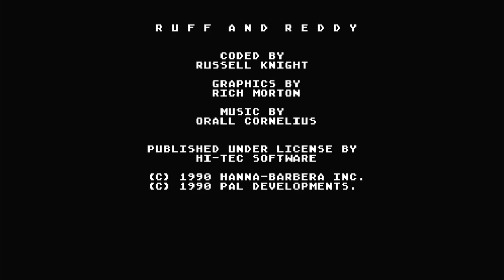Ruff and Reddy in the Space Adventure - Atari 8-bit Gameplay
Gameplay captured from The400 Mini.

Due to an accident involving Professor Flipnoodles' Pocket Rocket (would you trust a scientist called Flipnoodles? I certainly wouldn't, especially as mad scientists cause so many computer game plot disasters) the Hanna Barbera characters have been hurtled into space. The Lilli-Punies have kidnapped them, and will only let them free if they can rescue their missing compatriots.

The search starts on the surface of the planet, but also takes Ruff underground into the cavernous regions the Lilli-Punies live in. These have lots of water, which Ruff must avoid. Plenty of extra lives can be collected along the way, with solving puzzles as important as good reactions and dexterity.

Developed by PAL Developments / Twilight
Published by Hi-Tech Software
Also released for Atari ST, Amiga, ZX Spectrum, Commodore 64 and Amstrad CPC

FUN FACT: Since there wasn't much information surrounding the Atari 8-Bit version, Atarimania.com was the only source on the game's reception. According to the website, the game has an overall rating of 6.8/10 from the users. The only magazine reviews found for the game on MobyGames were by ASM (Aktueller Software Markt), CVG and Your Sinclair, the latter two reviewing the ZX Spectrum versions. ASM gave the Amiga version a 9 out of a possible 12, while CVG and Your Sinclair gave the Speccy version a 68% and 67% respectively.